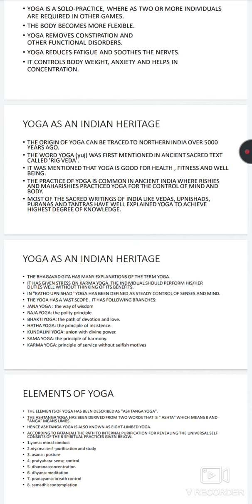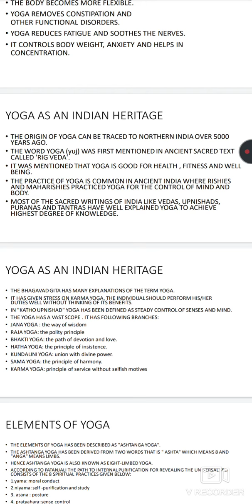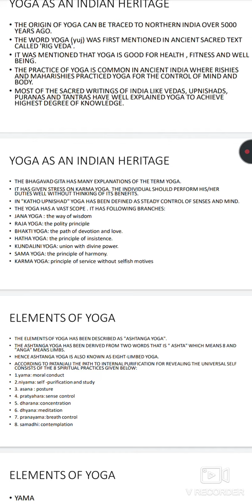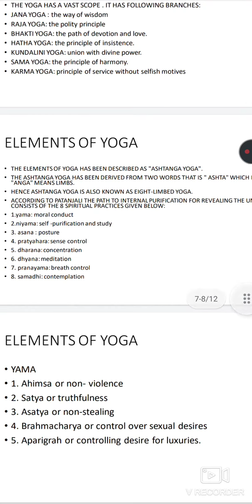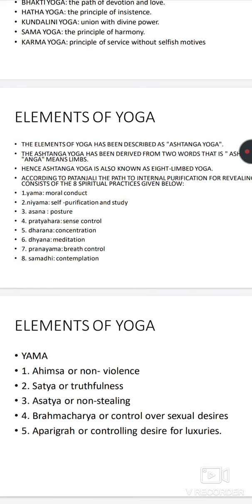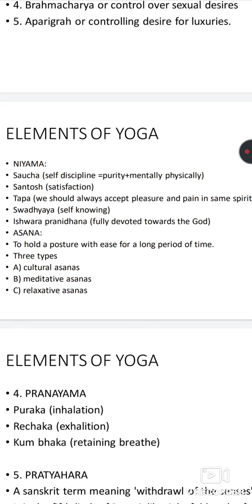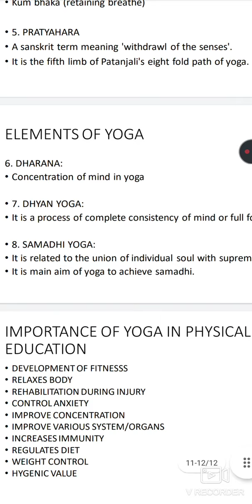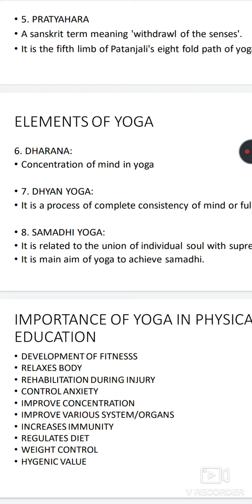YOGA||12TH PHYSICAL EDUCATION||PART-2